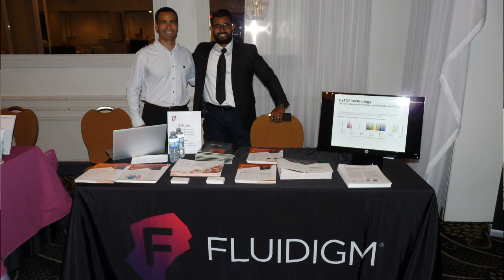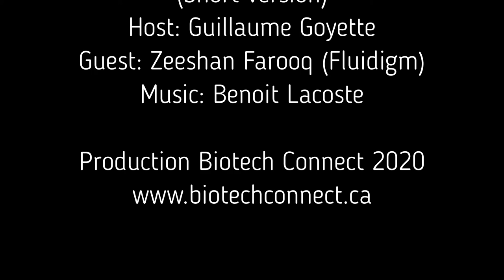Episode 06 short version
Here is Episode 06 of the Biotech Connect Webcast

English episode (Short version)

Today's content:
-- Interview with Zeeshan-Farooq from Fluidigm